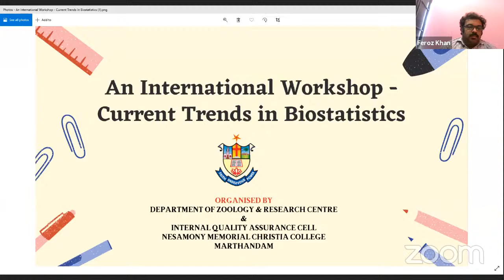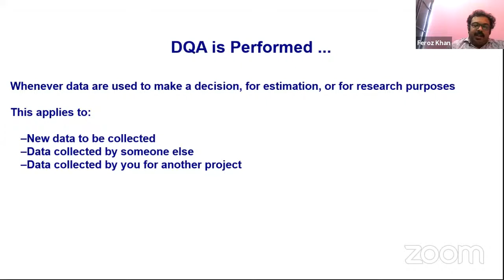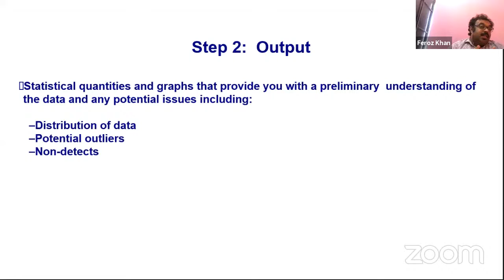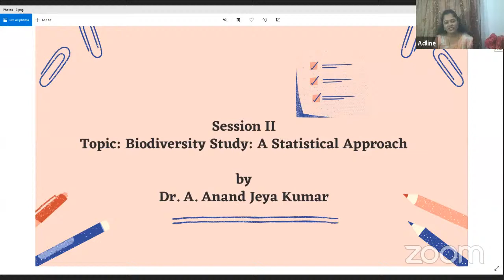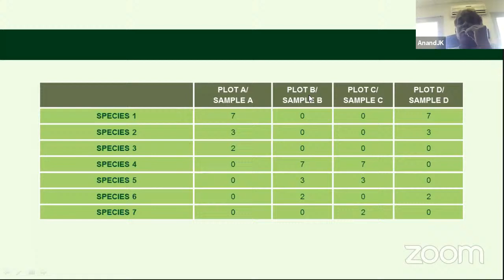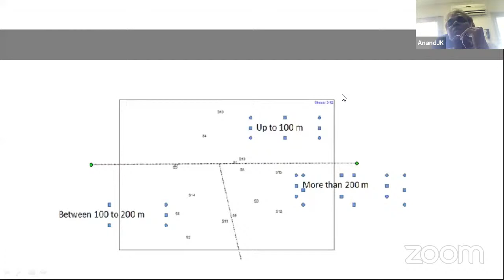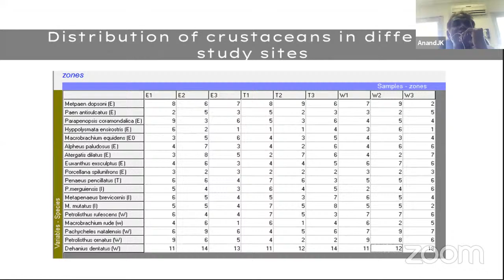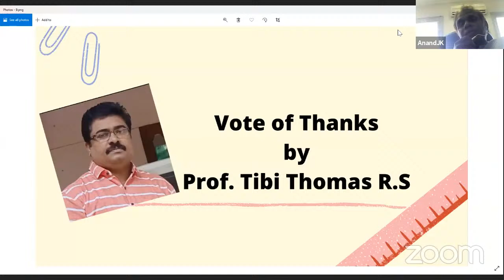An International Workshop on CURRENT TRENDS IN BIOSTATISTICS